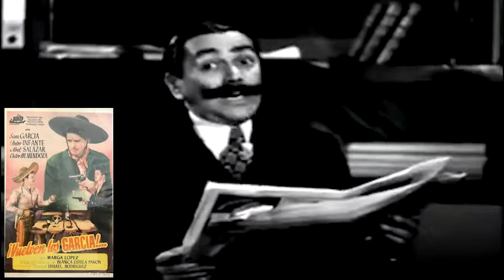10 películas de Comedia Ranchera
Tarea realizada para mi clase de "Historia de Cine Mexicano"
Esta lista no tiene ningún orden en particular.
Índice:

0:00 Los Tres García (1946) - Dir. Ismael Rodríguez
0:34 Vuelven los García (1947) - Dir. Ismael Rodríguez
1:11 Allá en el Rancho Grande (1936) - Dir. Fernando de Fuentes
2:15 Dos Tipos de Cuidado (1953) - Dir. Ismael Rodríguez
2:41 Ay Jalisco no te Rajes (1941) - Dir. Joselito Rodríguez
3:28 Gran Casino (1947) - Dir. Luis Buñuel
4:01 Me he de Comer esa Tuna (1945) - Dir. Miguel Zacarías
4:39 Jalisco Nunca Pierde (1937) - Dir. Chano Urueta
5:13 Solo Veracruz es Bello (1949) - Dir. Juan Bustillo Oro
5:50 Un Gallo en Corral Ajeno (1952) - Dir. Julián Soler